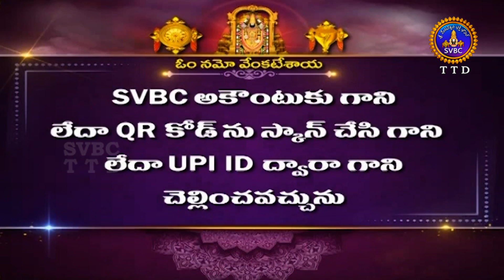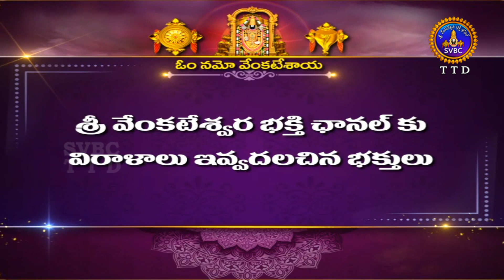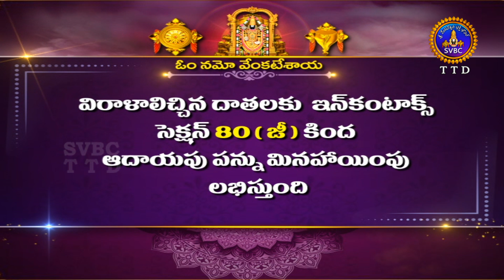శతమానంభవతి || Satamanambhavati || 24-05-2024 || SVBC TTD